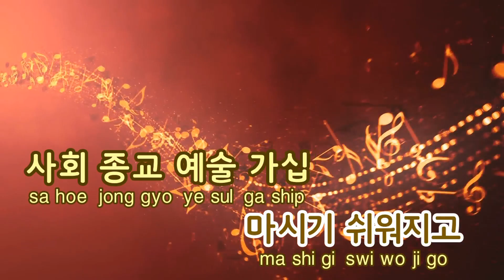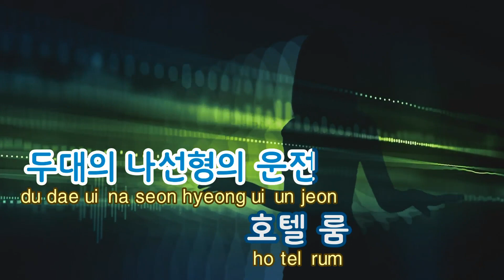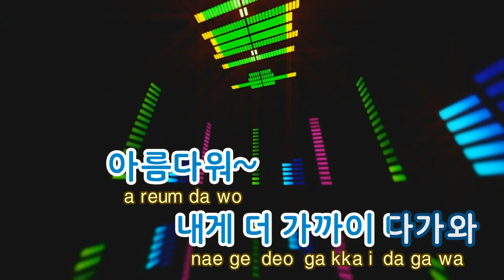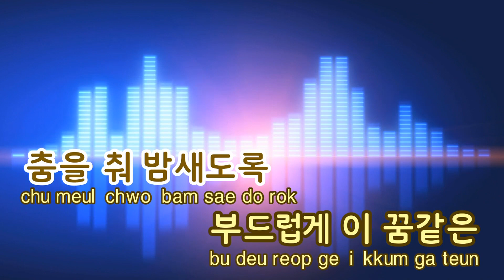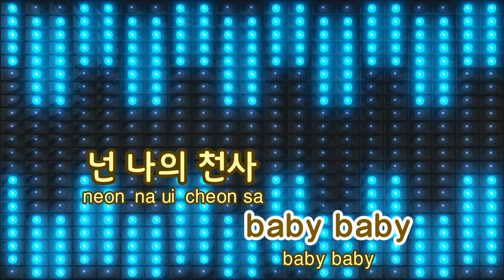[TJ노래방] 날개뼈(Hot Wings) - 다이나믹듀오(Feat.효린) / TJ Karaoke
날개뼈(Hot Wings)  --  다이나믹듀오(Feat.효린)

▶ ZillerSong Mobile : Android/IOS
▶ K-POP STAR Global Package : Android/IOS
▶ TJ TV Karaoke (Korean ONLY) : KT OllehTV , LG U+TV, SK BTV